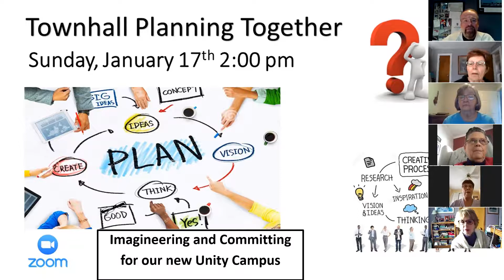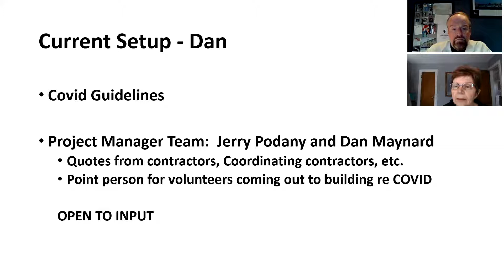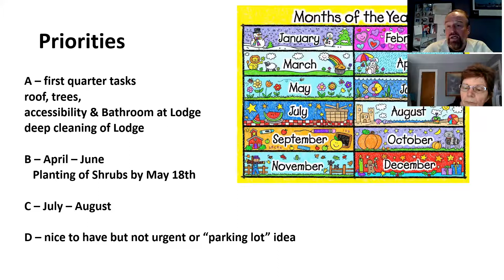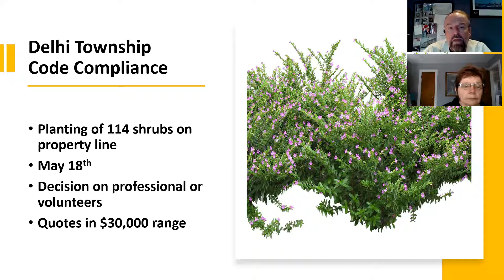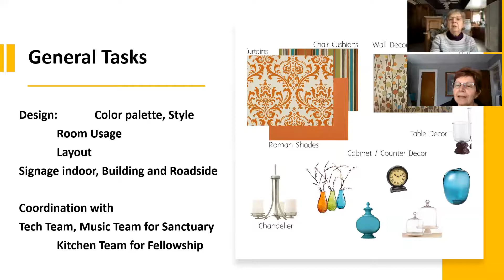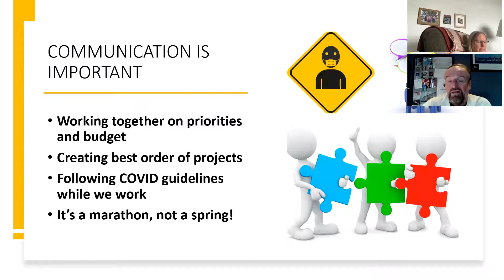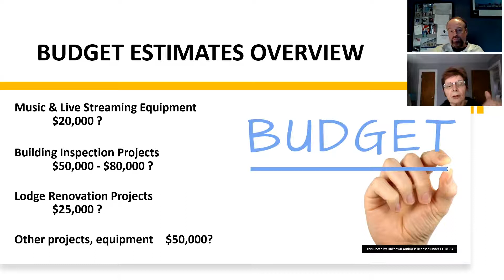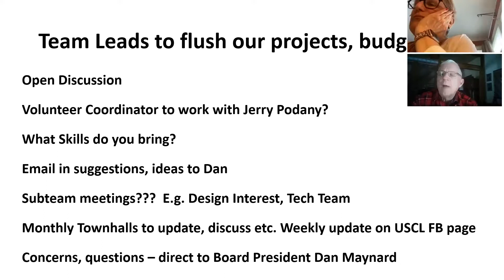Property Planning Townhall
January 17th townhall discussion about forming teams to support in the transformation process of our property from a golf course to a Unity Center